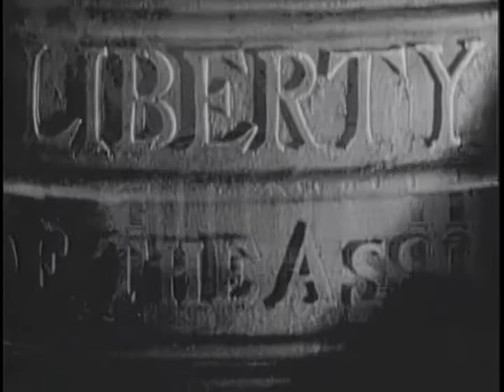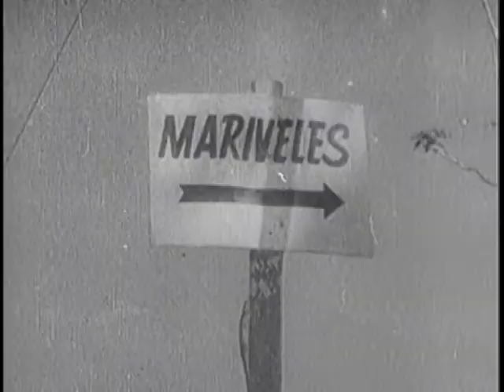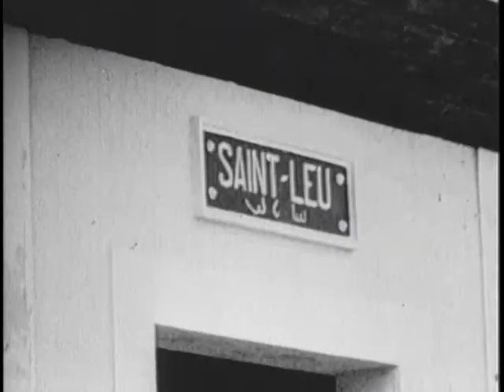ARMY IN ACTION - EPISODE IV - THE SPREADING HOLOCAUST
ARMY IN ACTION - EPISODE IV - THE SPREADING HOLOCAUST  - Department of Defense   - PIN 30173 - MILITARY EVENTS IN 1941 AND 1942, WITH PARTICULAR FOCUS ON U.S. INVOLVEMENT IN THE PACIFIC, EUROPE, AND NORTH AFRICA.